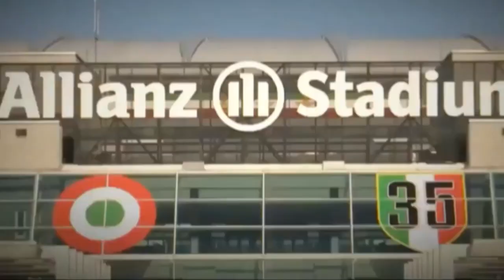Best Moment Thiery Henry Lazio vs juventus 1998/1999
Thiery Henry and Cristian Vieri goal